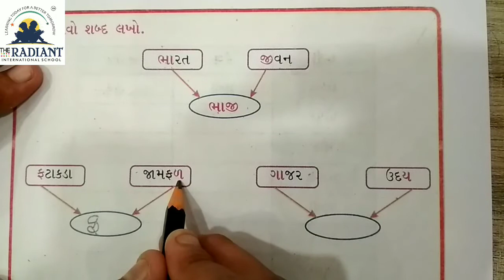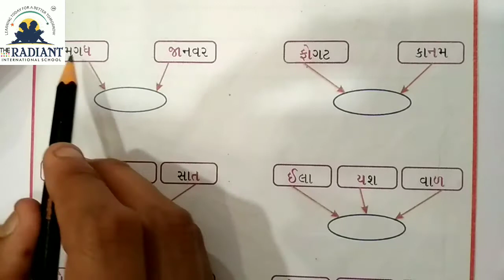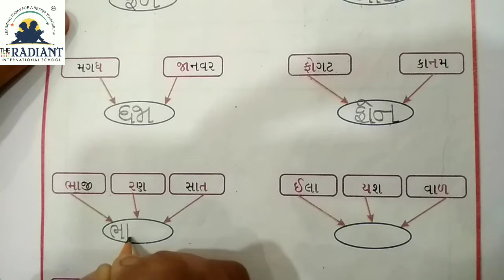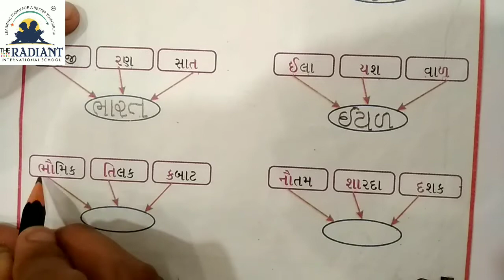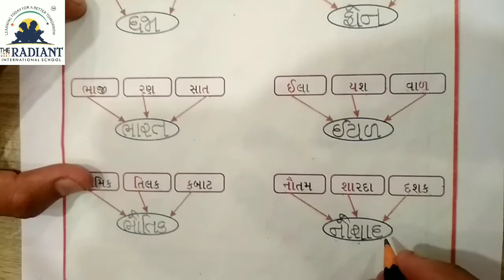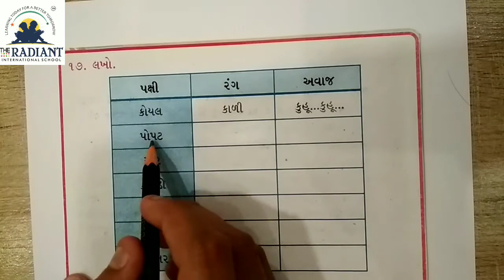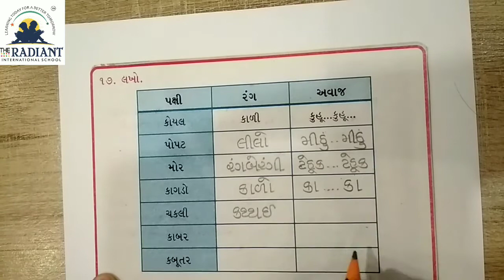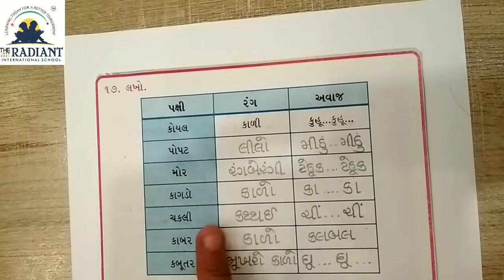GUJ MED ધોરણ ૧ ,વિષય કલરવ, પાઠ ૯ ,ભાગ ૬